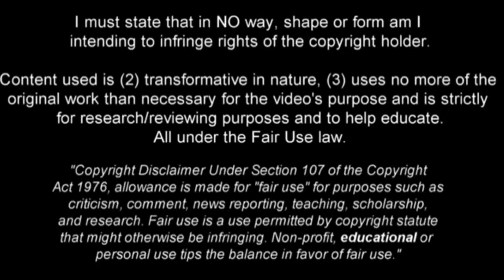Vitor Reis | Promising Defender 2024 •